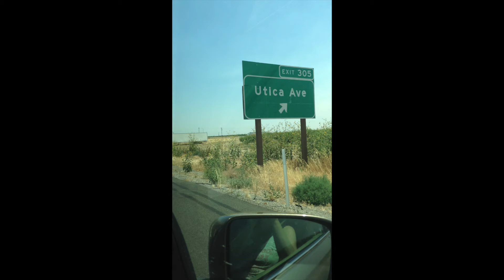Ku Dog: "Utica Avenue"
The Southern portion of the San Joaquin Valley was once the largest freshwater lake west of the Mississippi, and was fed by the Kings, Kaweah, Tule and Kern Rivers.  Tulare Lake was lined by tule reeds and was home to the Native people who for centuries built reed boats to fish its waters, and hunted the deer, elk, and antelope that were drawn to the shoreline in abundance.  It was also inhabited by thousands of migratory birds on their trek through the Pacific Flyway.
In the early part of the 20th Century, the waters that fed this lake and the surrounding wetlands were dammed for agricultural irrigation and water use for growing populations of people.  The area became valuable as an agriculture resource, with cotton being among the most commonly grown crops, as it remains there today.  Instrumental in draining the lake area and exploiting the fertile soil beneath it was JG Boswell, who developed it into a lucrative cotton empire.
A drive down Utica Avenue does not yield much in the way of beautiful scenery, but if you look deep enough, you just might see more than an agricultural wasteland.  I've been driving this road for many years on my way to the coast from Porterville, and visa-versa.  About 10 years ago I wrote out some lyrics on one of those drives, and first recorded the song with The Wadsworth Bluffrats (see iTunes!).  For me the drive down Utica Ave. tells a story of progress, loss and opportunity.  The birds still come from away, as if bound to an instinctive ritual.  Today they sip from its canals and ditches and stare at me as I fly down Utica in my car, eager to reach my destination, be it East or West.
Video Credit: Dexter Douglas